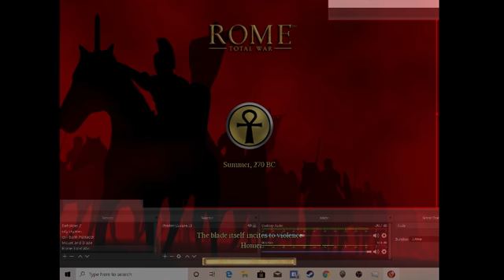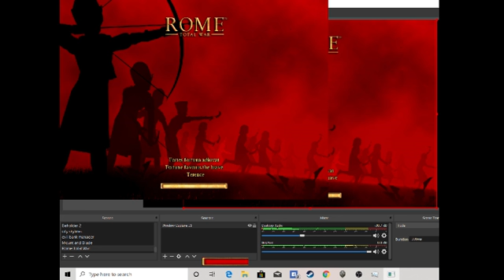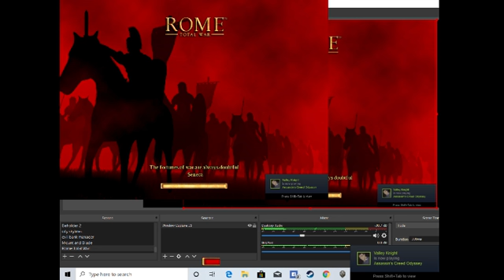LETS PLAY - ROME TOTAL WAR - EGYPTIAN (PART ONE)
Hello everyone, thank you for coming to this page where we will be looking at Rome Total War where we are playing as a Egyptian Faction in a short campaign!

If you do like this content please do like, comment and subscribe and do join my Discord which is found on my main page which has the Town of Salem Chatroom so people can meet up whom our of the Town of Salem Fanbase.